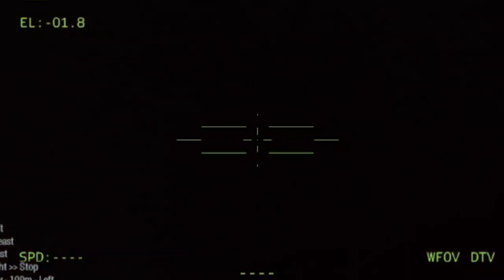Seconds of Ukraine Attacking Moscow City of Russia, With AMERICAN Deadly Missiles - ARMA 3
ambush 2022
war russia ukraine
anti-tank troops
anti-tank
arma 3 cinematic
arma 3 footage
arma 3
arma 4
arma III
arma3
arma reforger
arma3 gameplay
armored convoy
russian bairaktar
bairaktar tb2
bairaktar
ukraine bairaktar
bairaktar
drone footage
fgm 148 javelin
fim92
game theory
game
gameplay
game news
helicopter
helicopter
javelin missile
javelin
ka
ka- 52 helicopter vs fim-92 stinger
ka52
machinima
military simulator
military simulator
milsim
mods
nato missile
nato
ukraine russia new
 news
nlaw missile
nlaw
US technology review
Missile
Snake Island
Submarine
Ship
Drone
Combat
HelicopteR